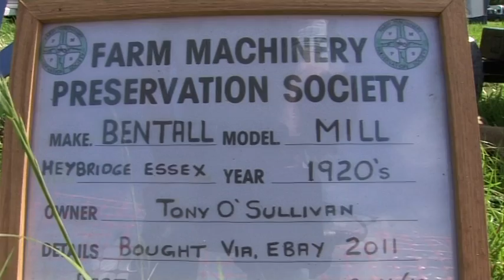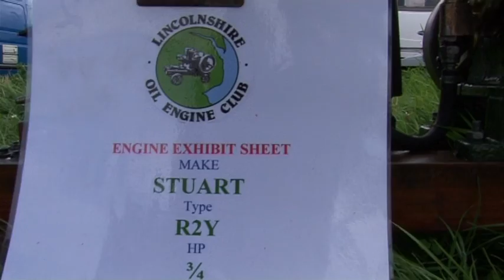TORBAY STEAM FAIR 2012 FARM MACHINERY GRAIN MILL MADE BY BENTALL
FARM MACHINERY